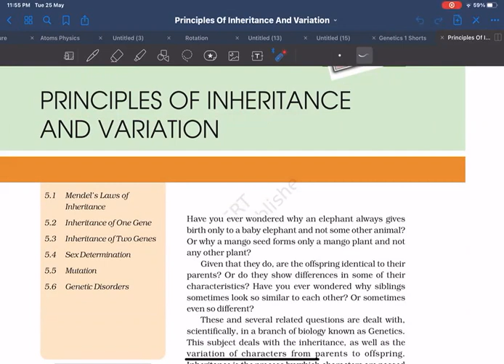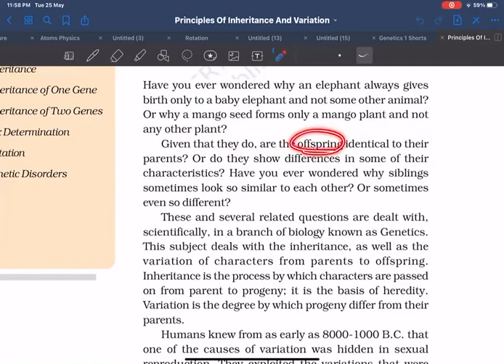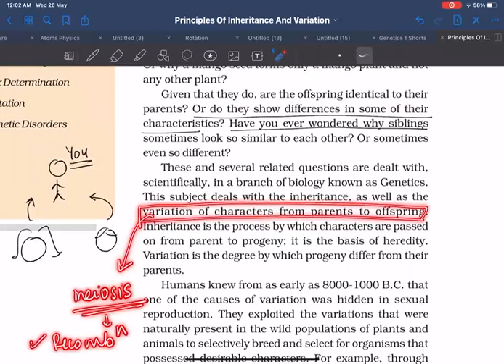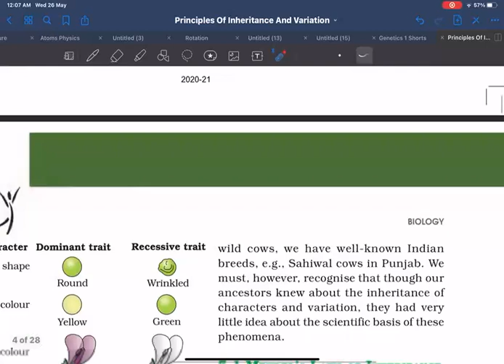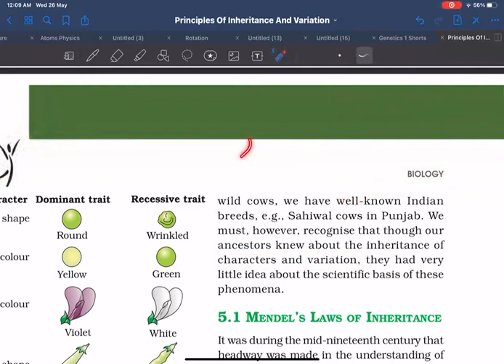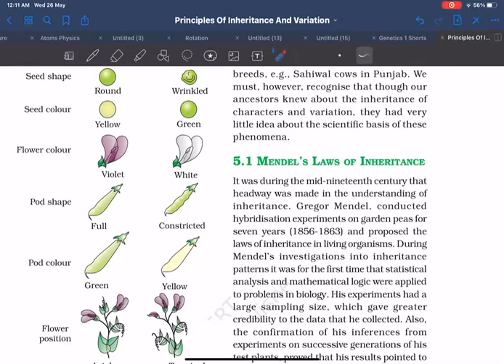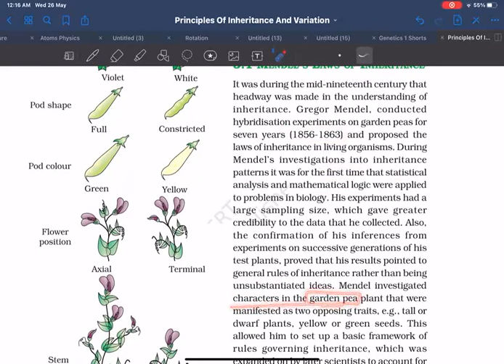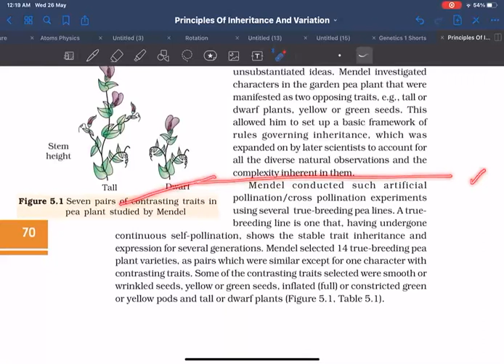PRINCIPLES OF INHERITANCE PART1| NCERT READING